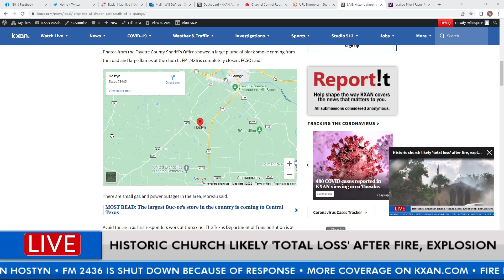Historic church likely 'total loss' after fire, explosion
An historic Catholic church is likely considered a "total loss" by first responders after a fire broke out following a natural gas explosion.